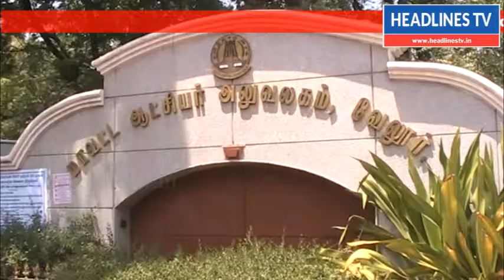விவசாயிகள் குடும்பத்தினர் ஆட்சியர் அலுவலகத்தில் மாவட்ட ஆட்சியரிடம் வேலை வழங்க கோரி மனு